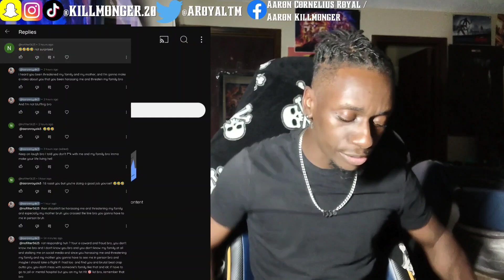This Has To Stop Now....Harassing Me And Threatened My Family And My Mother Crossed The Line 👊🏾⚠️🎯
Watch AaRon RoyalX3 Doing A Serious Important Video, Please Go Report @nofilter5623 Be Stalking, Harassing, And Threatened People's Family, And This Has To Stop Now. Enjoy The Video And Make Sure Subscribe. And Please Pray For AaRon RoyalX3 🙏🏾💯